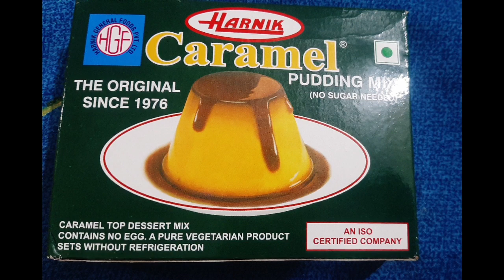❤ Ready-made Caramal Pudding 🍮 Bachche Bade Sabki Favorite😋 (Ramzan Special)🤩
Caramal Pudding kaise banaye How To Make Caramal Pudding 🍮 its very delicious.